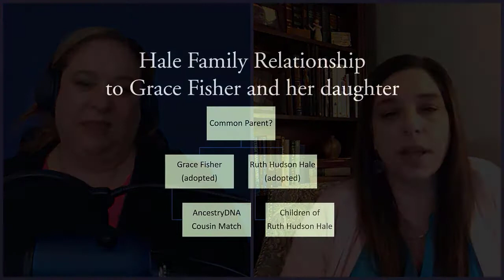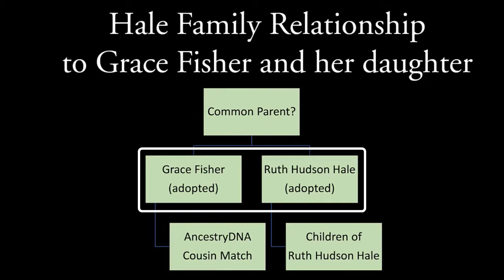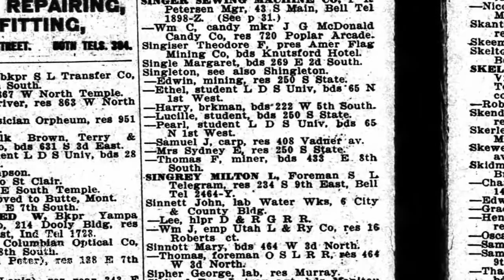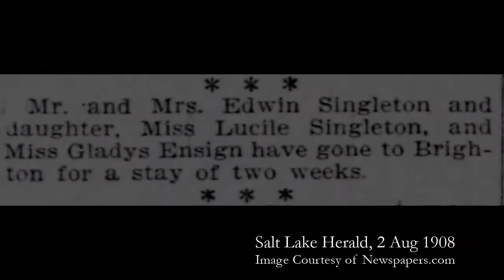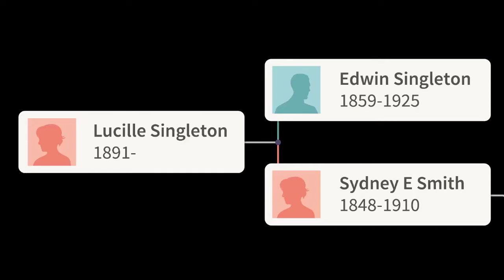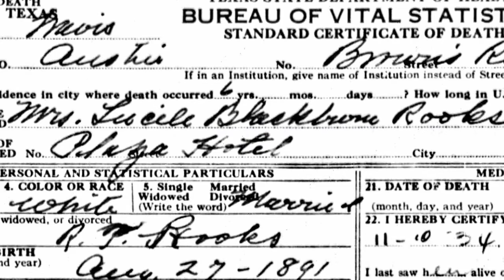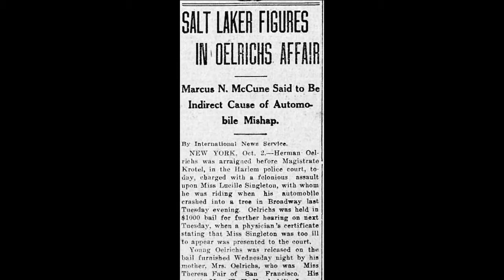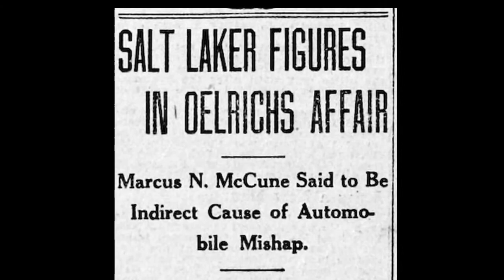Ruth Hale: The Storyteller's Story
In Utah, the names Ruth and Nathan Hale are well known.  For decades they shared their love of theater with the Salt Lake and Utah county communities.  Several of their children and grandchildren have carried on their legacy in local theaters as well as in television, movies, and on Broadway. The stories they have brought to life have delighted, entertained, and inspired.

Now, we are proud to share with you, the storyteller's story.

Ruth Hudson Hale was adopted as an infant by a loving couple in Salt Lake City.  When she found out she was adopted, she was devastated.  After she worked through this news, it became a part of her story and, it inspired her imagination.  The story of a young girl who finds out she is adopted and dreams of who her biological mother might be became the theme for one of the many plays that Ruth wrote.  That play became the first production performed on the Hale Center Theater Orem stage - Thank You, Papa!

This video was created for the Hale family at the beginning of the Covid pandemic as a way for them to share with their large family and their theater family, the true story behind Ruth Hale's adoption.  It originally aired during the "at home streaming" offered by HCTO of some of their original plays.